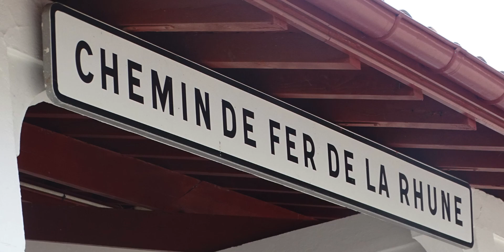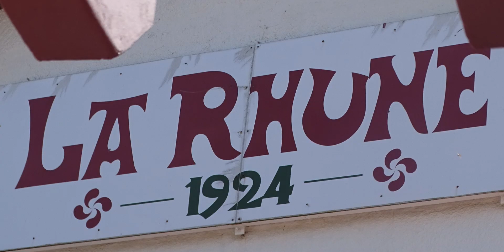❤️💚❤️"Photos Vidéos Petit Train de la Rhune Sare"❤️💚❤️